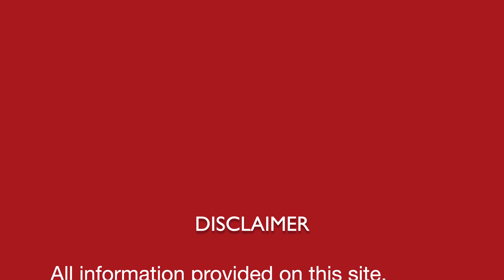What is BLACK FUNGUS infection || Lecture || Symptoms || Causes || Management || Dr Umang Khanna